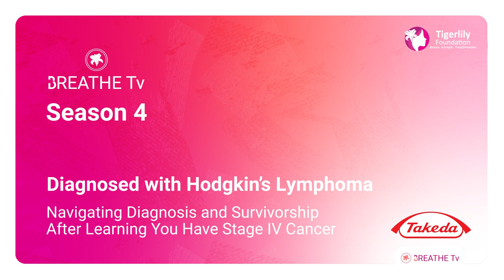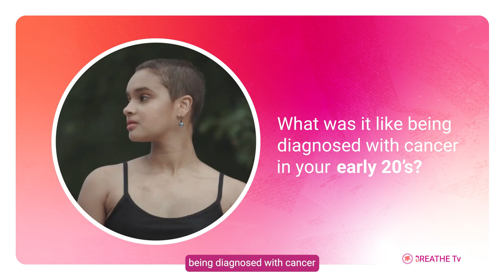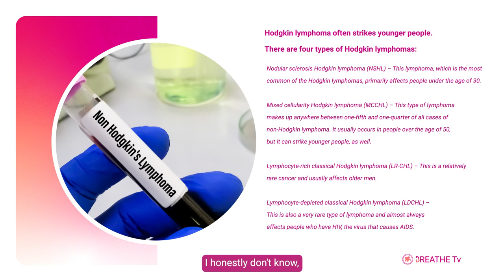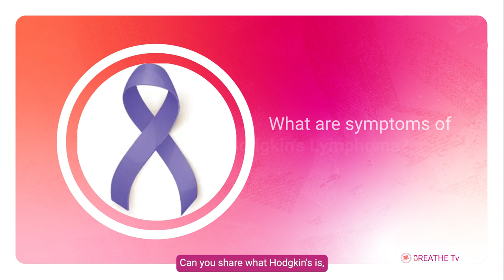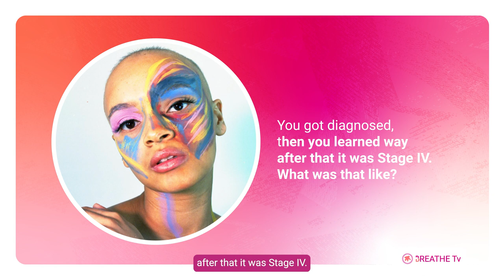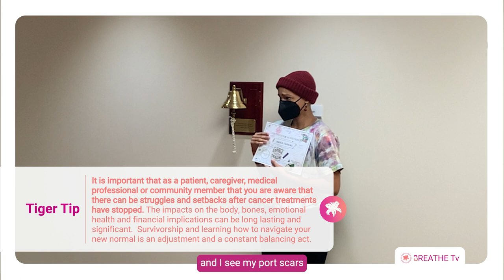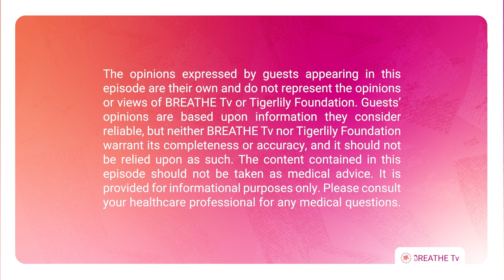Diagnosed with Hodgkin's lymphoma | BREATHE Tv Season 4 Episode #5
Amina was in the best shape of her life, beginning a career as a professional dancer and living the life in New York. Life was exciting, she was setting goals for the future, training intensely, and life had endless possibilities until a Stage IV cancer diagnosis put a pause on everything.

The signs were there that something was happening in Amina’s body, but because she was only 21 years old, she was dismissed by healthcare providers, and found herself spun in circles trying to navigate the medical system and in getting a diagnosis.

Watch Amina as she talks about her pathway to diagnosis with Hodgkin's lymphoma and how she embraced self-advocacy, became educated and empowered throughout her treatment, determined to get back to the life she had.  Today, life is no longer on pause. Amina Battled Cancer Like a Boss and even during treatment her mind was still on dance, choreography and building a career.  Now, with renewed life and no evidence of disease, she is living the life of a professional dancer, and as an advocate and spokesperson for the young adult cancer community.

Host: Maimah Karmo | 17 Year TNBC Breast Cancer Survivor
Guest: Amina Lydia Vargas | Thriver | Patient Advocate

Supported By: Takeda